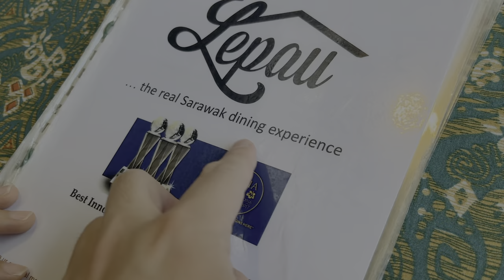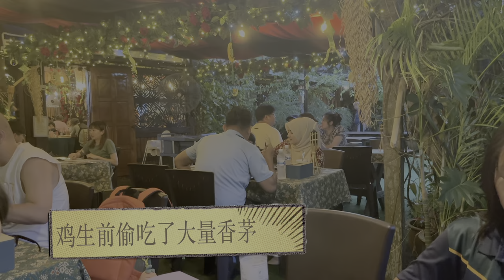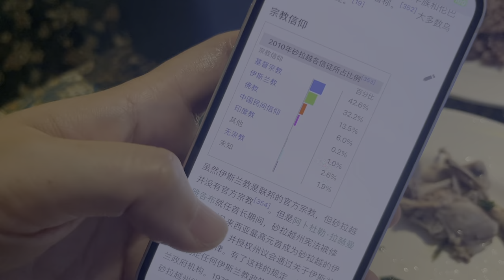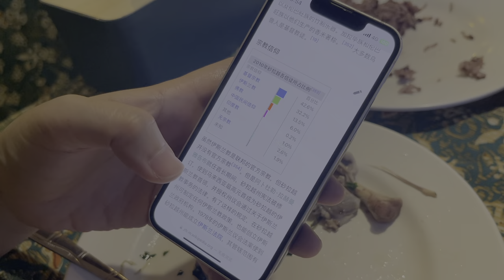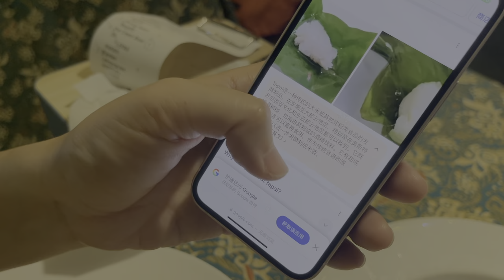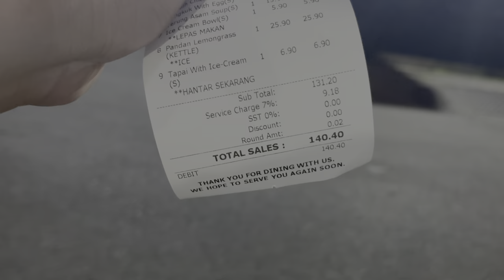东马：原住民dayak美食是酱的，竟有上海的家乡味道！Wilson被辣死，吃了什么？环境好吗？口味怎样？价格如何？ | lepau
大马生活·家：记录William一家，在大马新生的过程。为什么说是新生？我在这里说明：

长期征集采访对象，欢迎推荐，可索取精美小礼品。欢迎闲聊。

本人不拉群，不开通付费会员。